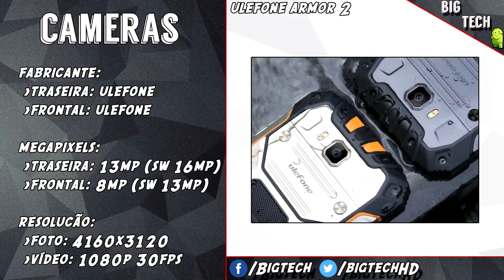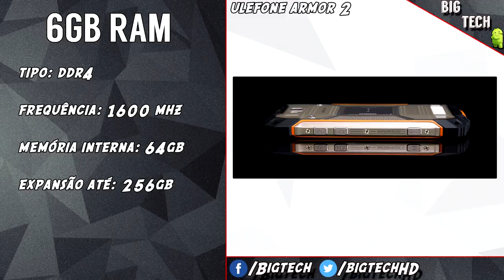Preview: Ulefone Armor 2, o canivete eletrônico indestrutível